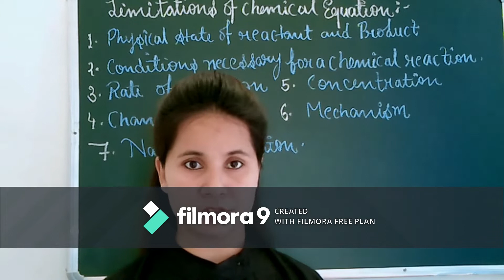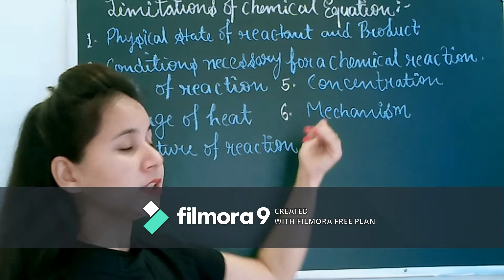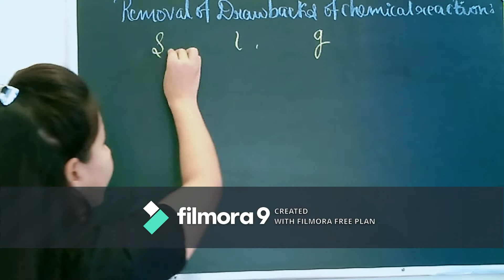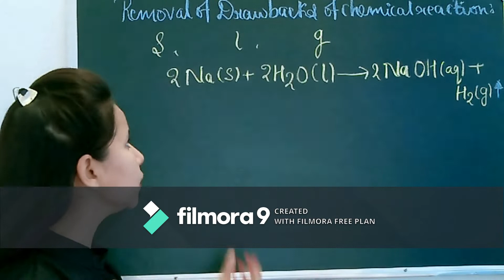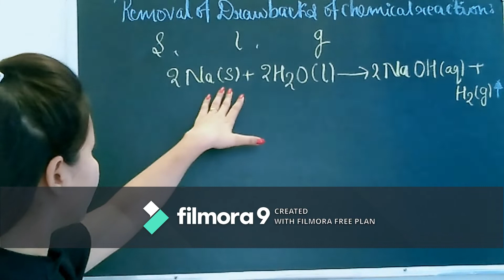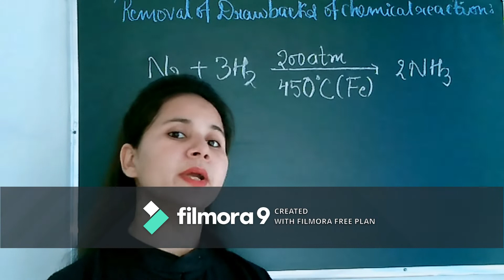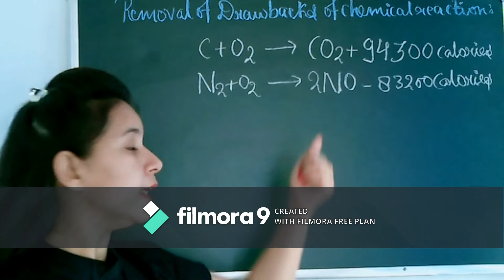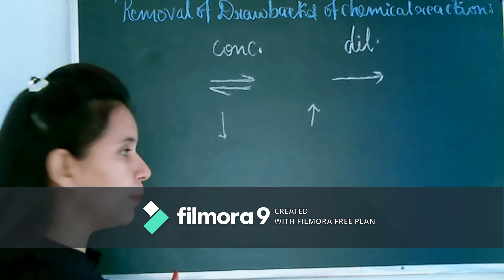CBSE CLASS 10 CHEMISTRY CHEMICAL REACTIONS AND EQUATIONS part 3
Here we are discussing about limitations of chemical reaction.